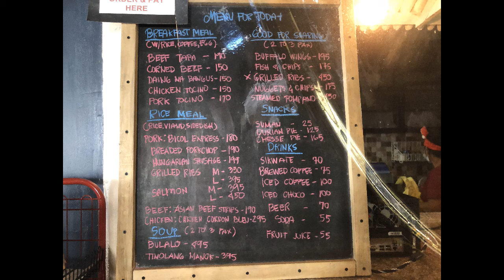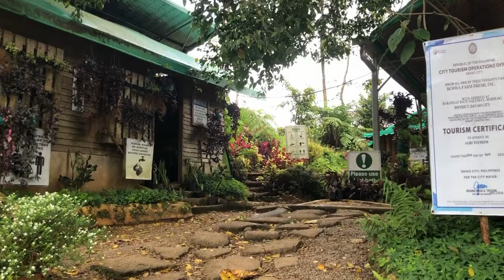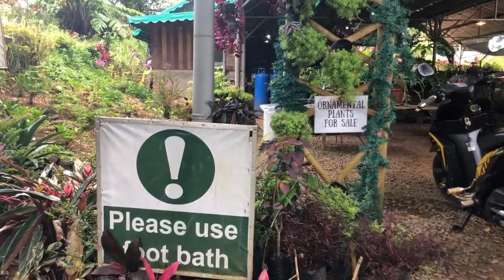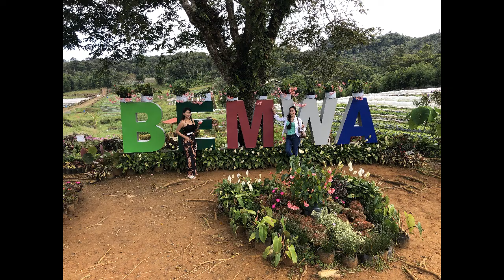ROAD TRIP TO BUDA | MARILOG